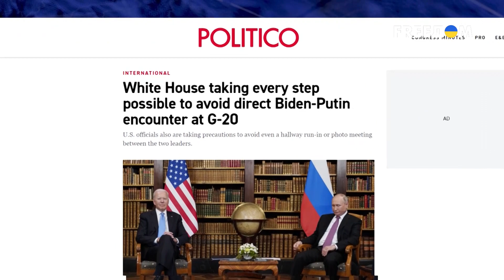🤣Делается все, чтобы они даже в коридоре не встретились: Путин и Байден на G20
«Белый дом делает все, чтобы не допустить встречу Байдена и Путина в любом возможном формате» — Politico. Это потому, что Байден считает путина убийцей и военным преступником. И добавляется, что Байден пытался с ним договориться о возврате американских военнопленных, но путин не отреагировал на это.  Это в очередной раз свидетельствует о том, что путина считают недоговороспособным и с ним не собираются идти на какие-то переговоры; что путин полностью уничтожил свои переговорные позиции, для цивилизованного мира он изгой.